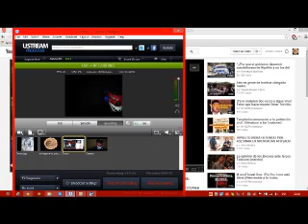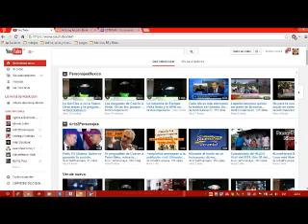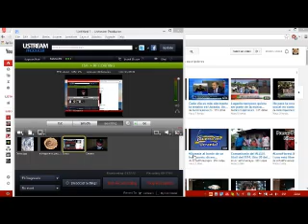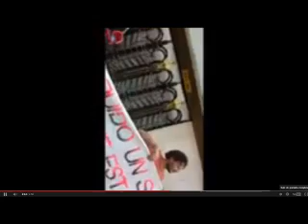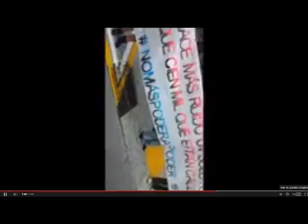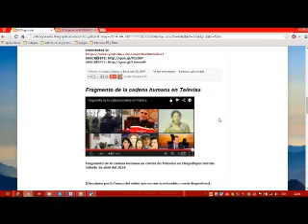La cadena humana en contra de la ley telecom de este sabado.